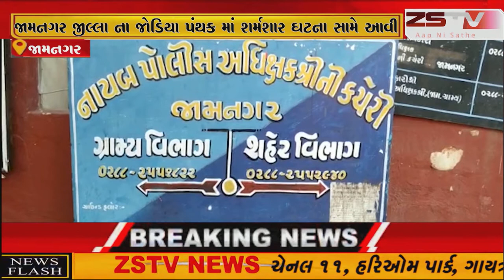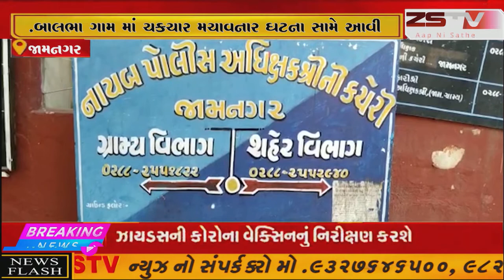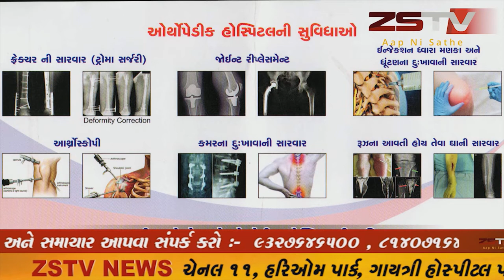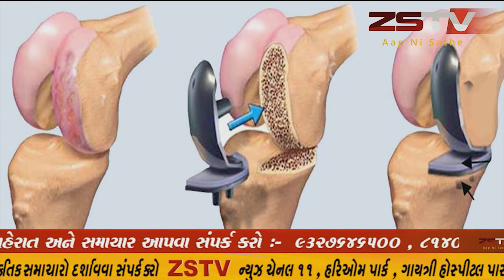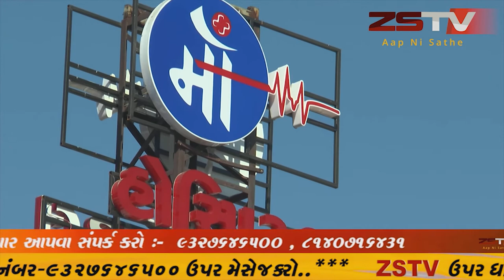જામનગર જીલ્લા ના જોડિયા પંથક માં શર્મશાર ઘટના સામે આવી